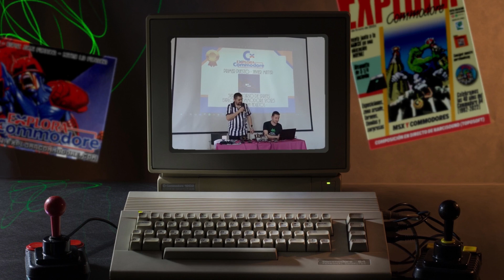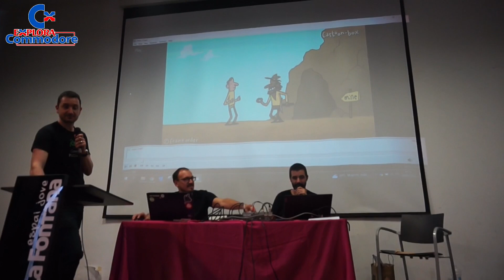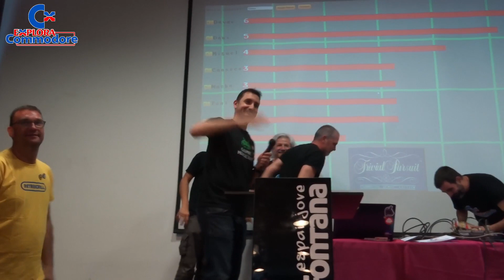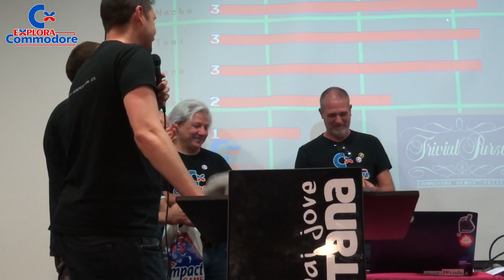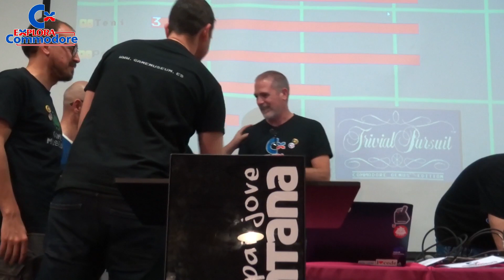Explora Commodore 2023 - Trivial GM Podcast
Trivial commodoriano organizado por Game Museum Podcast.